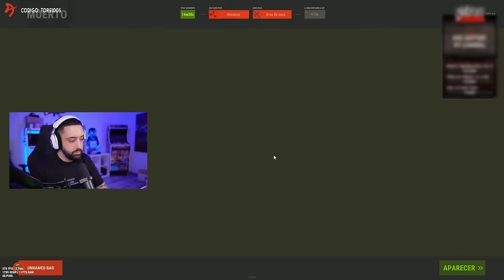CONTROLAMOS LA QUARRY DE HQ EN UN SERVER DE LOCOS ft @isvolcano | Tore 1005